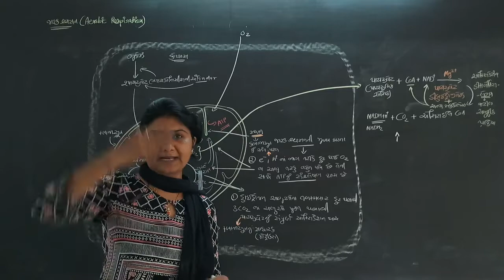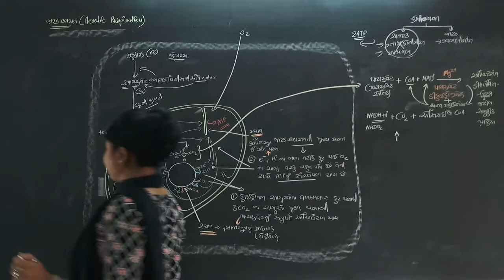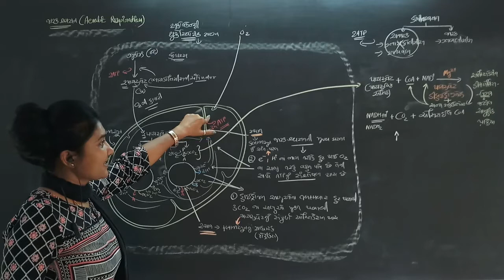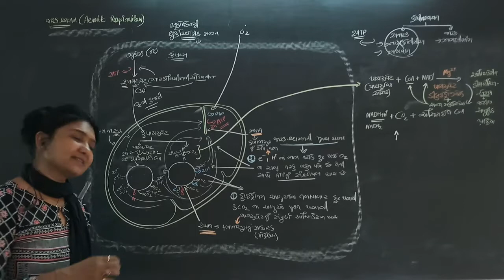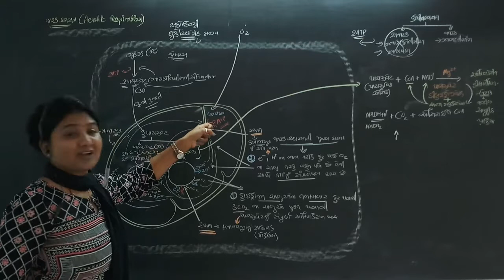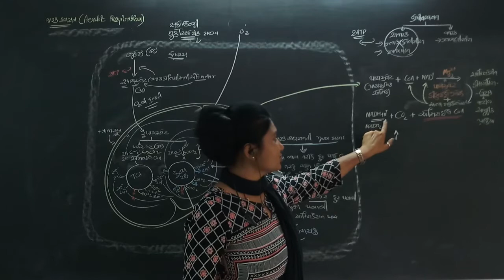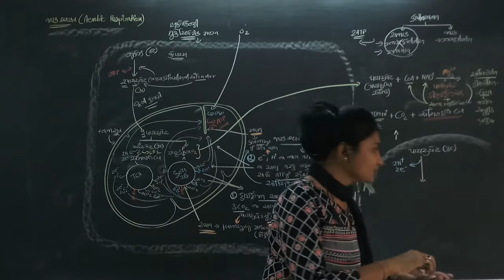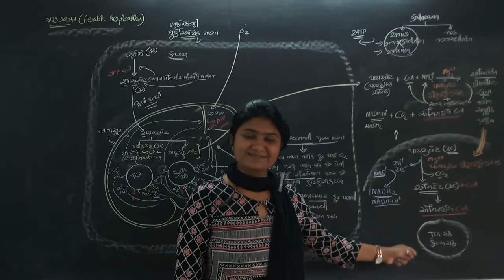chap 14 lec 14